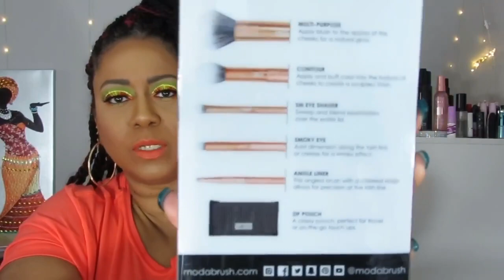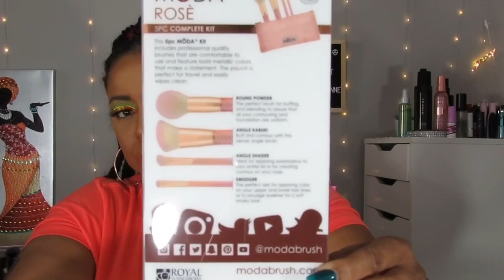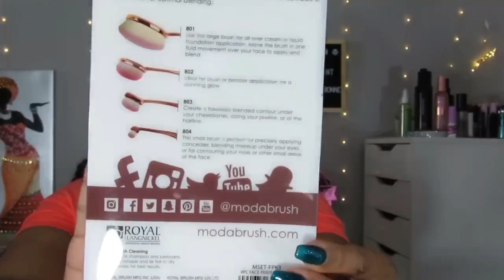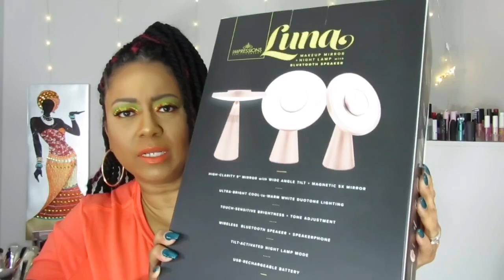I Won A Giveaway from Impressions Vanity & Moda Brushes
Hiiiii Luvs. In today's video, I am unboxing the giveaway I won from Moda Brush & Impressions Vanity Instagram. Hope you enjoy!!

Impressions Vanity IG @impressionsvanity
Moda Brushes IG @modabrush